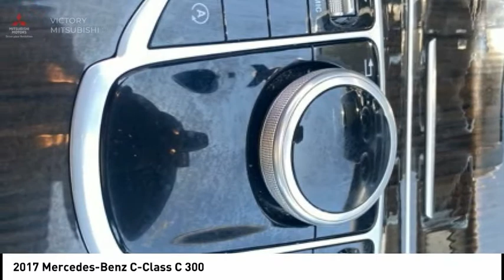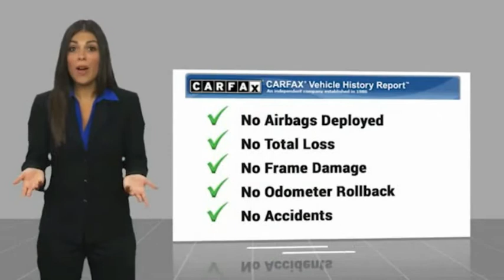2017 Mercedes-Benz C-Class Bronx NY 4081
2017 Mercedes-Benz C-Class C 300

Victory Mitsubishi
4070 Boston Road

Welcome to Victory Mitsubishi! We offer a combined inventory of 400 cars new and pre-owned vehicles and all come with a quality assurance inspection also our new cars have an unprecedented 10 year 100k mile warranty we also have vehicles car for any want or purpose. Come in to test drive this Mercedes-Benz C-Class C 300 today! Priced below KBB Fair Purchase Price! *, 4MATIC.brCARFAX One-Owner. Clean CARFAX.br2017 Mercedes-Benz C-Class C 300 4MATIC Selenite Gray Metallic 4D Sedan Reviews:br  * The interior is impeccably crafted; there are plenty of available cutting-edge features; exterior styling turns heads everywhere. Source: EdmundsbrSave yourself Time and Money - Fill out a credit application online at victorymitsubishi.com and get pre-APPROVED! Same day delivery. View our entire inventory by visiting our virtual showroom at victorymitsubishi.com - Only 2 blocks away from Exit 13 off I-95 or Minutes from exit 7 on the Hutchinson Parkway. While we make every effort to ensure the data listed here is correct, there may be instances where the pricing, options or vehicle features may be listed incorrectly. Dealer cannot be held liable for data that is listed incorrectly. Visit Victory Mitsubishi online at victorymitsubishi.com to see more pictures of this vehicle or call us at today to schedule your test drive. please refer to dealers website for exact pricing and for any incentives that we my apply!br*